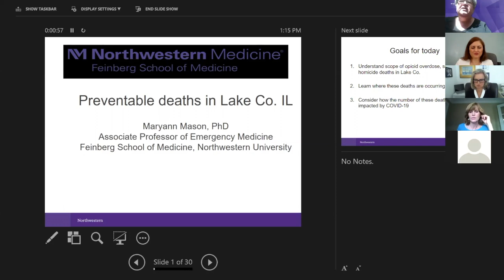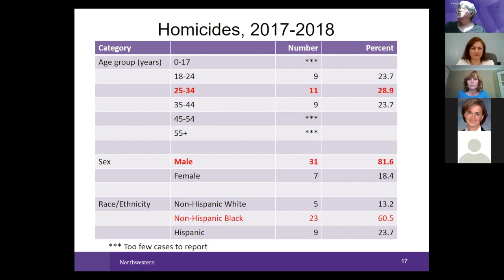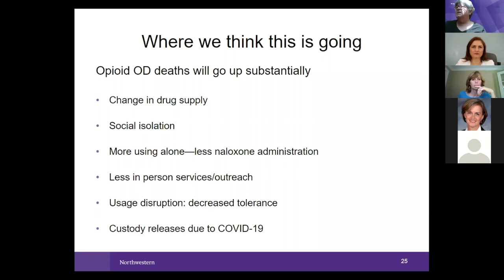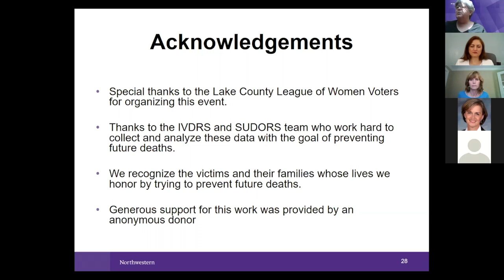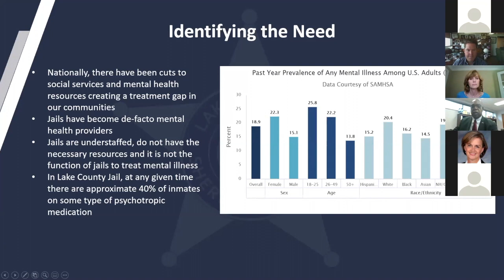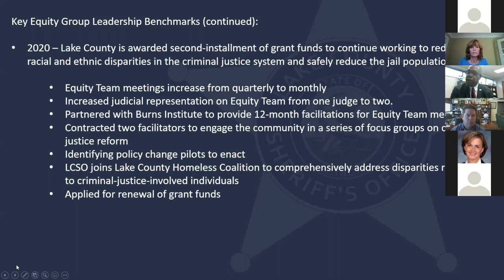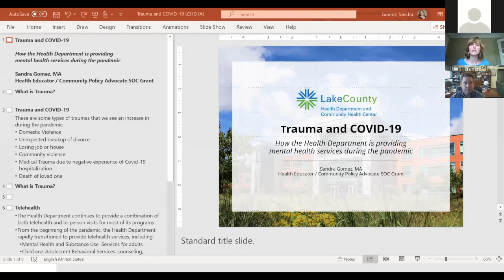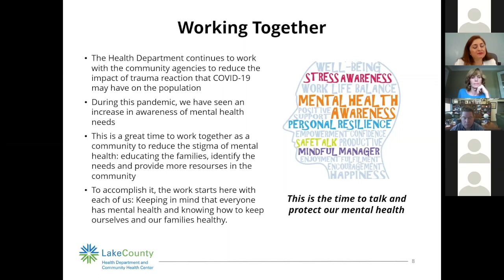League of Women Voters - Lake County: Impact of COVID-19 on Preventable Deaths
Community Forum held on Sunday, September 13, 2020

Lake County Board Chair Sandy Hart
Chairwoman Hart will give a general overview of Lake County's response to Covid-19 and introduce the panelists.

Maryann Mason, PhD
Associate Professor of Emergency Medicine
Director,Illinois Violent Death Reporting System
Director,Illinois Statewide Drug Overdose Reporting System
Buehler Center for Health Policy and Economics-Feinberg School of Medicine-Northwestern University
" What The Data Tells Us"
Dr. Mason will show the latest data for different parts of the county and how covid 19 affects them.

PANELISTS

Lake County State's Attorney Mike Nerheim
State's Attorney Nerheim will discuss how covid 19 has increased drug overdoses, domestic abuse and the effect on their many programs and how they are responding to the community.

Lake County Sheriff John Idleburg
Sheriff Idleburg will provide information on their Crisis Outreach And Response Team (COAST) initiative and efforts to expand and increase it. He will also address their work with other county agencies to focus on racial inequities in the justice system.

Lake County Coroner Dr. Howard Cooper
Dr. Cooper will be discussing the changes his office has seen with the advent of covid 19 and how he is addressing those changes.

Sandra Gomez; Lake County Health Department
Ms. Gomez will bring information about trauma and covid 19. She will also provide information on how the LCHD is providing mental health services during the pandemic.

Dr. Mary Roberson; Northern Illinois Recovery Organization (NIRCO)
Dr. Roberson will discuss the impact of covid 19 on individuals and families in the community recovering from the effects of substance use disorder, criminal justice involvement, homelessness, and mental health issues.

Chelsea Laliberte Barnes; Live 4 Lali
Ms. Barnes will explain what Liv4Lali does to minimize the health, legal and social harms associated with substance use disorder and how covid 19 has affected their work.